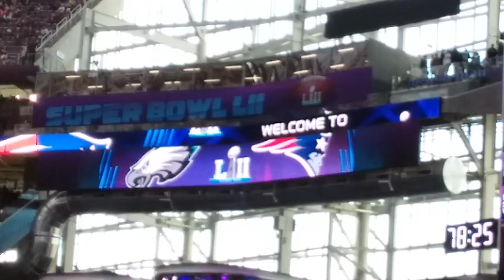Introductions, pregame, and opening moments of Super Bowl LII